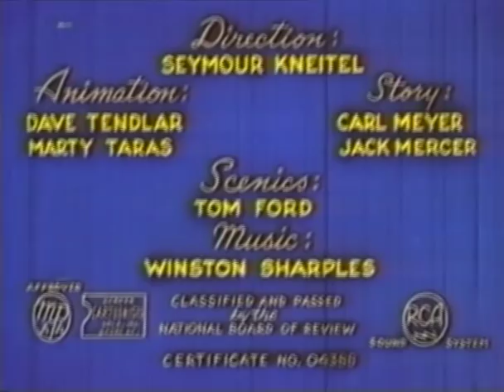Hep Cat Symphony (1949)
Hep Cat in Hep Cat Symphony.  Originally Released on February 04, 1949. Originally Released Theatrically.

Directed by Seymour Kneitel.
Animation by Dave Tendlar & Marty Taras.
Story by Carl Meyer & Jack Mercer.
Scenics by Tom Ford.
Produced by Famous Studios.
TechniColor.
U.S.A.

It's high brow vs. low brow in this cartoon classic. Down Tin Can Alley, upstairs above the Swing Music Co. is "A. Hep Cat's" pad. In the walls are some mice. The mice are playing high-class classical music and don't jive with Hep Cat's tunes. All Hep Cat wants to do is groove to some jazzy sounds - he doesn't even want to eat the mice, but the mice insist on playing classical music, begging the question, "How long can Hep Cat listen to classical music until he looses his cool?"

History:

While the cartoon is called Hep Cat Symphony, the specific name of the lead character is technically "A. Hep Cat." The vernacular use of "Hep Cat" in Hep Cat Symphony technically refers to the 1950's jazz slang.

"A. Hep Cat" is not to be confused with the Loony Tunes character "Hep Cat." The original Hep Cat was created in 1942, and is notable for appearing in the first color Looney Tunes short from Warner Bros. The original character design of "Hep Cat" resembles Felix the Cat, and his appearance is closer to the modern Sylvester the Cat. Unlike "A. Hep Cat," who actually has a "hep cat" style, and resembles cool cats seen in west-coast underground hot rod art.

This cartoon is from Paramount Studios after the departure of the Fleischer Brothers.